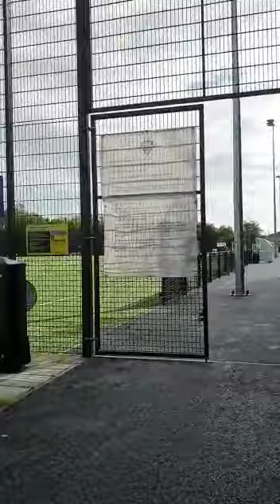Juventus Academy Scotland - Aberdeen Summer Camp 2019 Walkout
Walking out to the pitch at Lawsondale on the first day of our first camp in Scotland in August 2019.